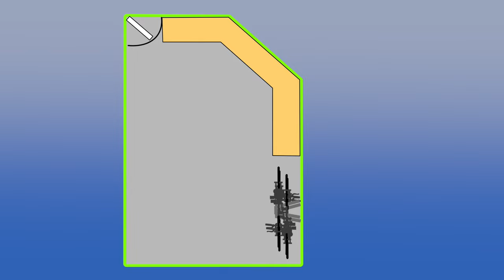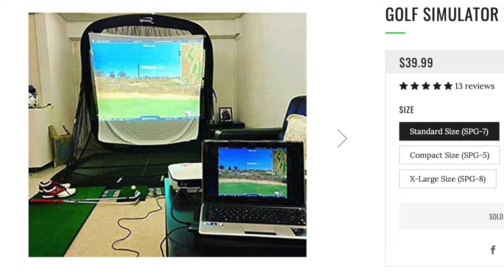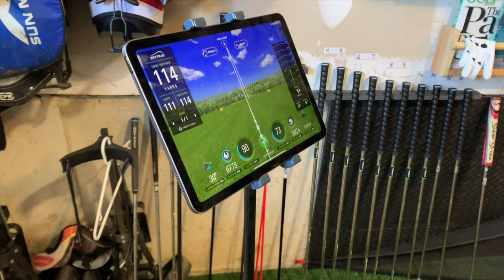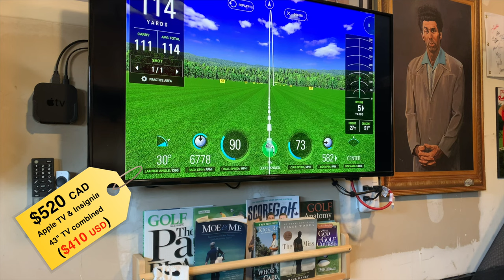Golf Simulator Without Projector - A low budget, small space setup.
I show you how I set up my low cost but effective golf simulator in my small garage.  I highlight the three big obstacles I faced and how I solved all three (small space, garage door opener in the way, and how I would utilize a projector).  Costs of the setup are also highlighted.  If you are looking to build your own cost effective golf simulator in a smaller space, this video may give you a few ideas.